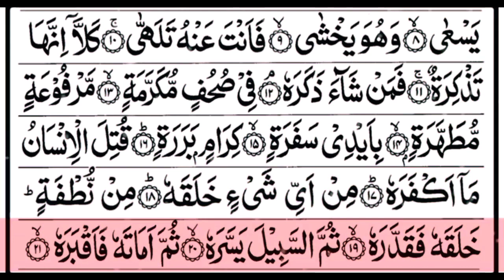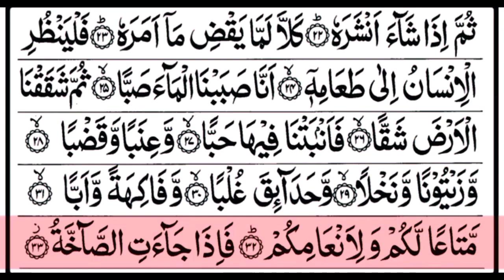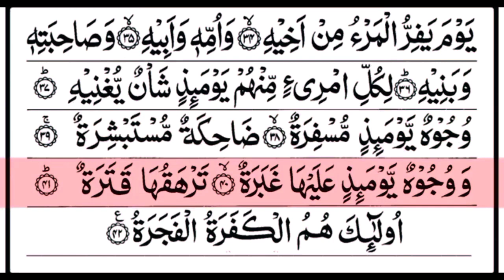Surah Abasa (He Frowned) Full | Recited |With Arabic Text | سورۃ عبس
Surah Abasa (He Frowned) Full | Recited Sheikh AbdurRahman As-Sudais |With Arabic Text | سورۃ عبس

Hadith

(Al-Bukhari)

Sūrat ʻAbasa (Arabic: سورة عبس‎, "He Frowned") is the 80th sura of the Qur'an with 42 ayat. It is a Meccan sura. The Surah is so designated after the word `abasa with which it opens.[1] The opening verses discuss the theme of ableism